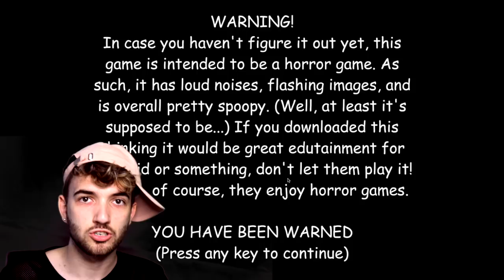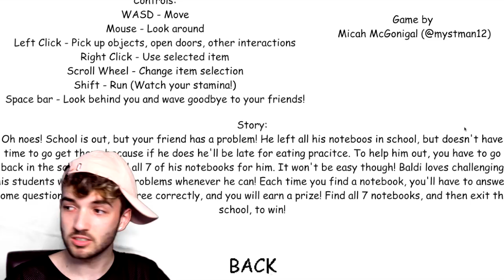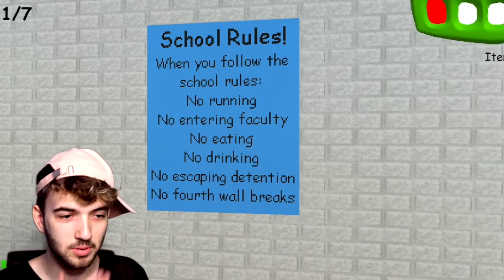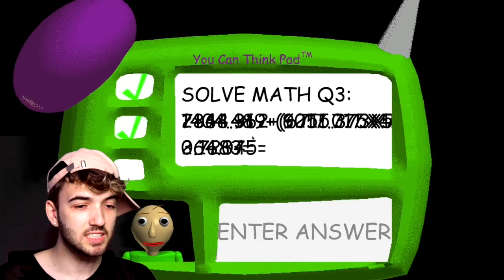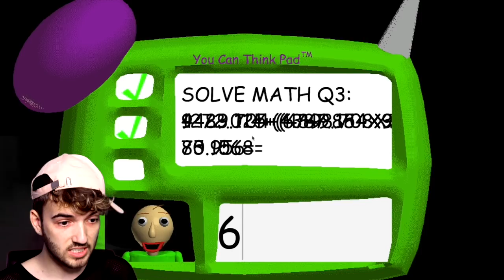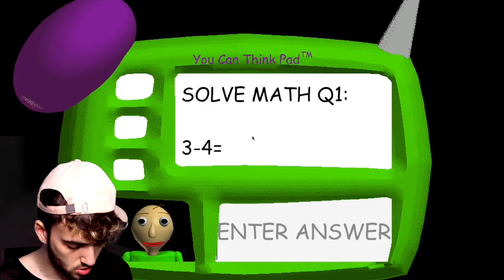Lets play BALDI'S BASIC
Game Description: ►

Baldi's Basics in Education and Learning pro (YouTube Gaming)